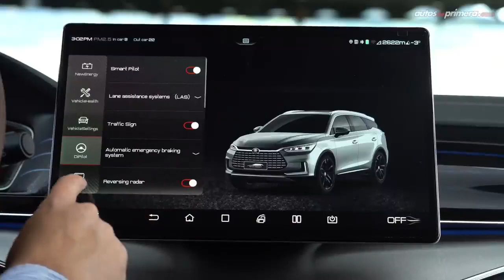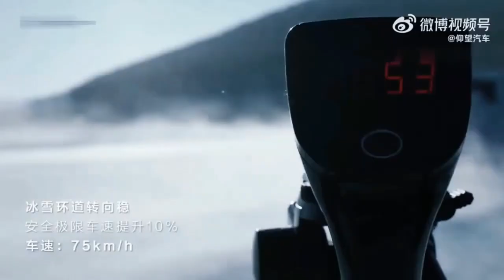BYD: "The Chinese Bet to OVERTHROW Tesla"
BYD vs Tesla: A Battle for Electric Vehicle Supremacy

Looking for the latest in the electric vehicle (EV) industry? Join us as we delve into the intense competition between Chinese automaker BYD and electric car giant Tesla. Discover how BYD is challenging Tesla's dominance in the EV market with impressive sales numbers, a diverse portfolio of electric vehicles including sedans, SUVs, buses, trucks, and forklifts, advanced fast-charging technologies, and a global presence spanning countries like the US, Brazil, Canada, India, UK, France, and Germany. Explore the key differences between these two industry titans, including sales volumes, market capitalization, and global expansion strategies. Don't miss out on this in-depth comparison between BYD and Tesla, and learn how their rivalry is driving innovation and shaping the future of electric mobility worldwide. BYDvsTesla ElectricVehicleCompetition EVIndustryBattle"